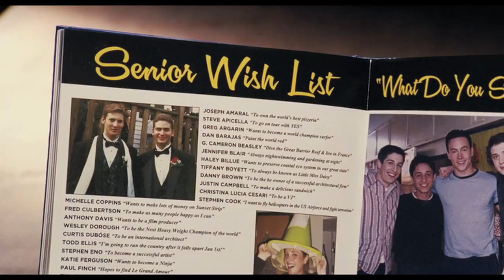American Pie: Reunion Interviews - The future of the franchise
The cast and directors of American Pie: Reunion discuss the future of the franchise and whether or not they would return for a sequel.